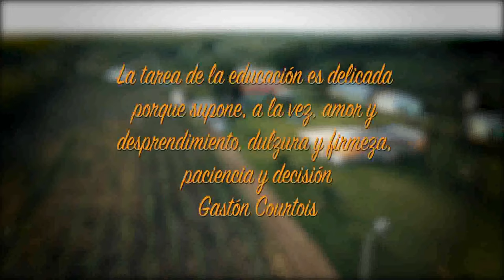Roberto Fulcar por dentro (3/3)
En esta segunda parte de la entrevista a Roberto Fulcar, Iván Ruiz ahonda en el aspecto familiar del ministro de Educación en Énfasis. Énfasis Con Iván Ruiz es Un programa de televisión dirigido y protagonizado por el Productor del programa Numero 1 de los Dominicanos El Show Del Mediodía (Iván Ruiz), que rompe con los esquemas de la televisión tradicional dominicana con entrevistas a personajes famosos e informes especiales, que aportarán una visión crítica sobre los temas que preocupan a la sociedad.